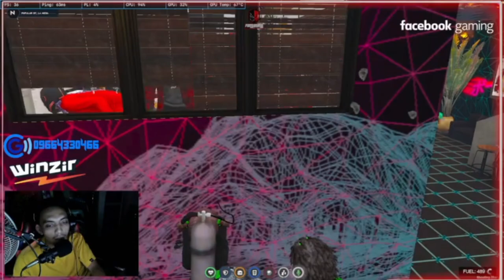PINASOK ANG BASE NILA SANTINA NG MGA PULA MAY TINAGUSAN SA TRASHTALKAN | GTA V ROLEPLAY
pinasok ng pula ang base nila og baboy | may tinagusan pa sa trashtalkan

CREDIT TO: NINJUUZOU/SANTINA